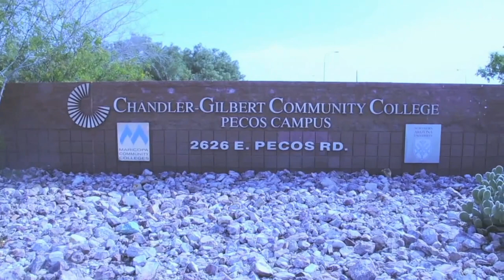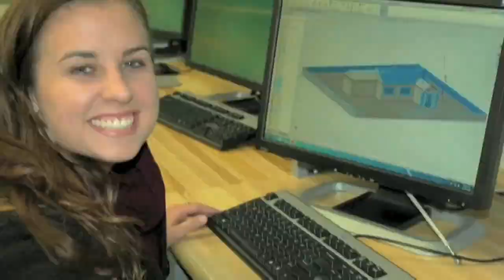Chandler Gilbert Community College-Climate Leadership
A video highlighting the green initiatives by CGCC for the Climate Leadership Award.